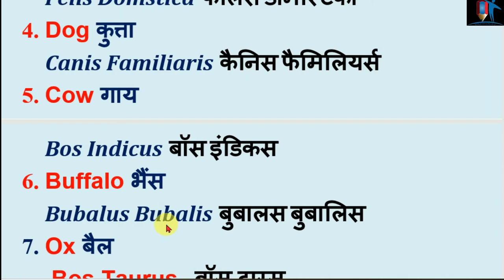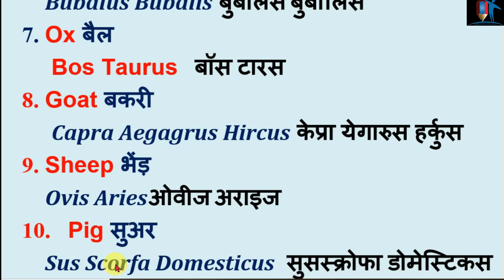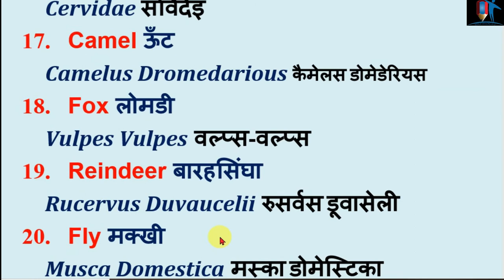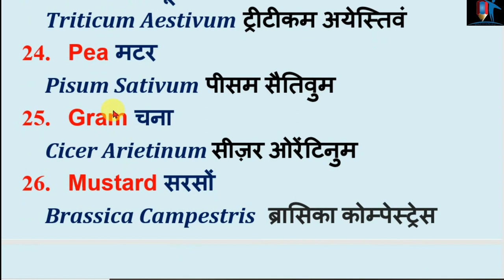scientific name of animals , जीवधारियो का वैज्ञानिक नाम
Hello friends!
My Name is Prashant Kumar Mandal,
Dears ,
Is video me maine scientific name of anilas  ke Vishay me explain kiya hai, aur dosto
mere es channel '' EDUCATION4U with pk mandal  '' me aapko GK, New facts , current affairs , English conversation, English Grammar,up board and CBSE board ki English Books ki Hindi me explanation karaya jayega , iske sath- sath Education se related new - new information provide karaya jayega.
To dosto yadi aap aisi hi videos dekhna chahate hai to mere es channel ko subscribe jarur kare or bell icon ko bhi jarur prass kare taaki aapko new video notification mil sake.